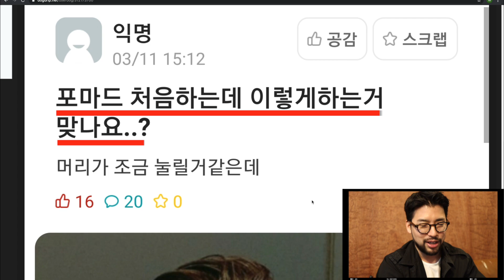[ 독도머리 ] 개망한 머리 분석,,, 경희대 포마드 독도씨를 찾습니다,,!